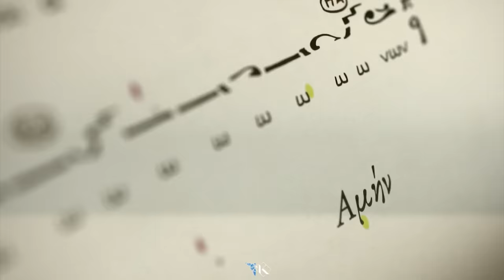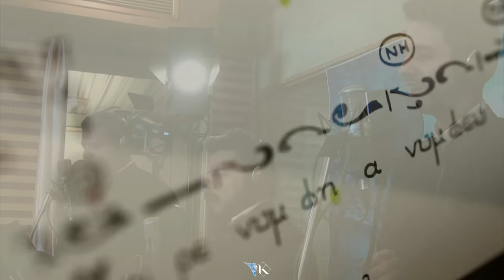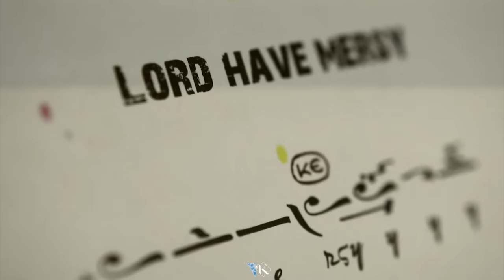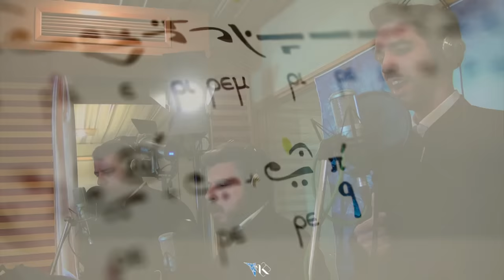Kabarnos - Prayer of Healing (The Call to Unite Covid-19 Oprah Winfrey Live Stream Event)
Concept: Kabarnos/Habib Dagher
Musical Production/Arrangement: Kabarnos
Manager/Producer: Habib Dagher

Blue Taurus 2020©